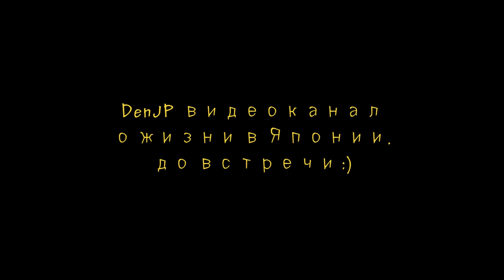Япония. Как работают в Японских компаниях.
Япония  Как работают в Японских компаниях ► DenJP видео-канал о жизни в Японии